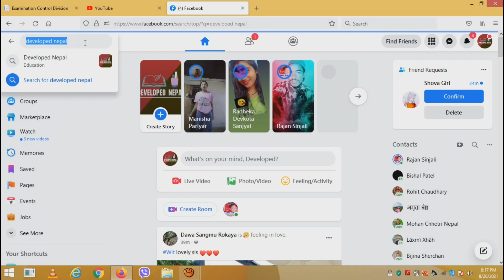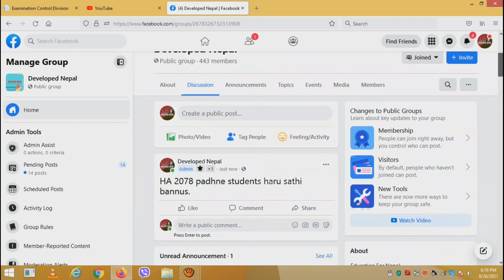Health Assistant 2078 Students Be Friends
About: Developed Nepal is a YouTube Channel, where you will find all Education related videos in Nepali, New Video will be posted daily ;)

Thankyou All !
Keep Watching !!
Keep Supporting !!!
Keep Loving !!

DN Family